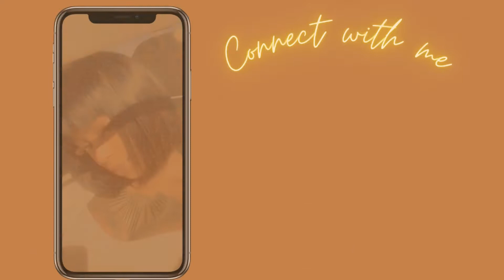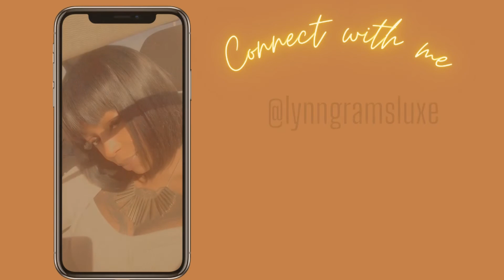WATCH ME INSTALL 13X4 BLONDE PIXIE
✨FOLLOW ME ✨

💻LETS WORK💻

Business & collaboration proposals can be sent via email